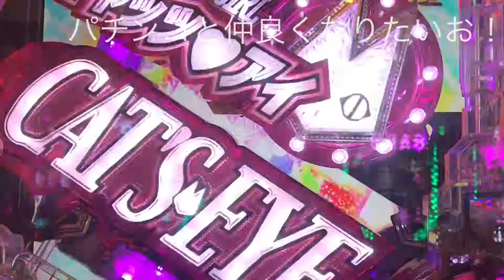パチンコ キャッツアイ 終わったと思ったら、、、、、、